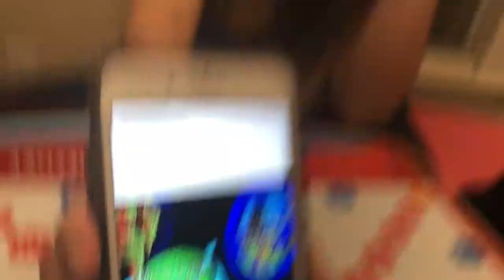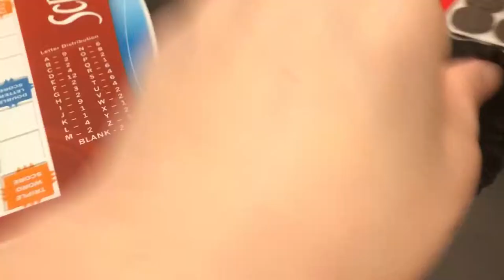HOMEGROWN PIZZA! Prom dress fitting! And game night!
🤩MERCH🤩
Hey! In this vlog I go to Allison’s dress tailoring appointment and go eat at a local pizza place and play the claw machine! On top of all that Allison and I clean our WHOLE bathroom!